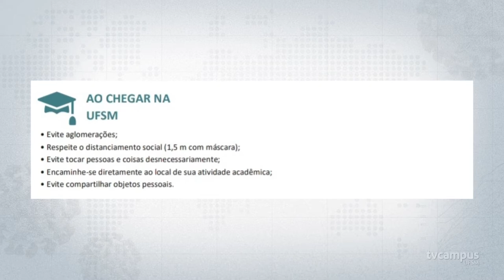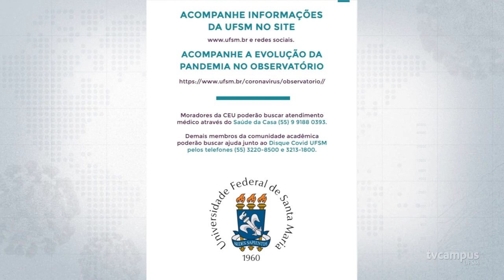Comissão de Biossegurança da UFSM lança manual com orientações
A UFSM lançou um manual para a comunidade acadêmica com orientações e cuidados necessários durante a pandemia em relação às medidas de biossegurança.